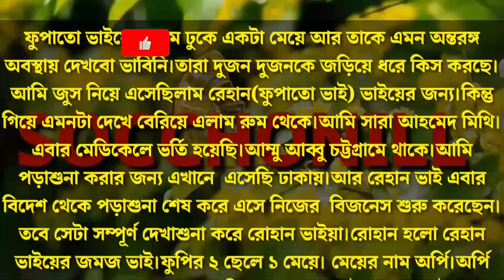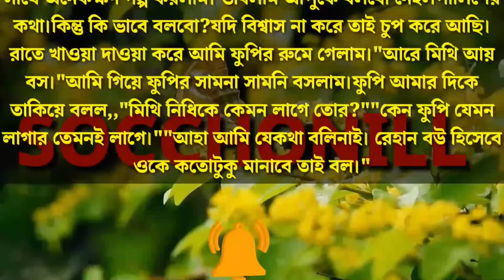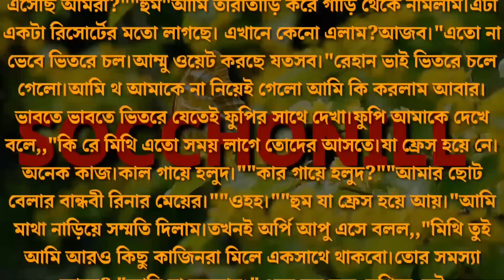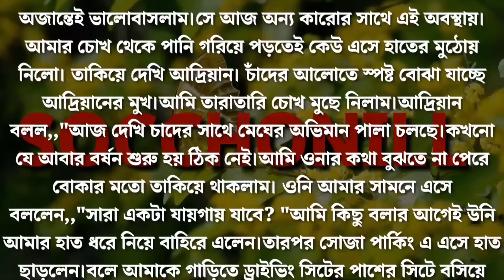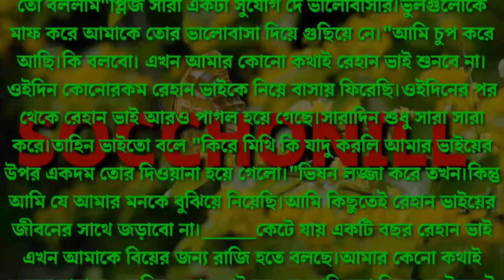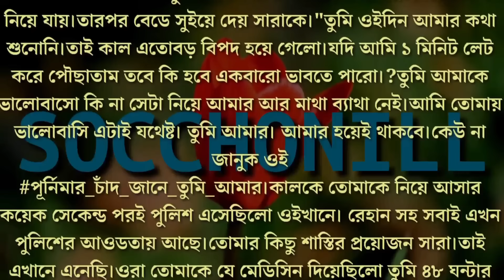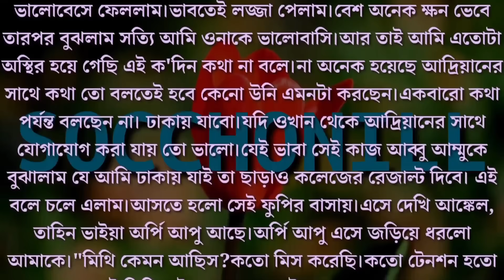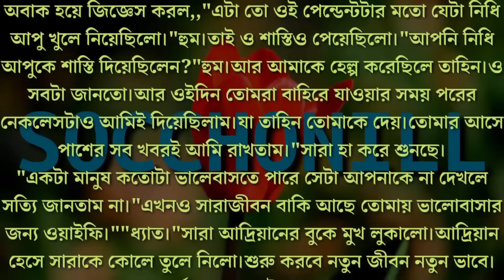সা-ইকো ভাইয়া যখন স্বামী | সকল পর্ব | ফুপির রাগী ছেলে যখন রোমান্টিক স্বামী | Ft.Nil,Nisha,Shreya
সা-ইকো ভাইয়া যখন স্বামী | সকল পর্ব | ফুপির রাগী ছেলে যখন রোমান্টিক স্বামী